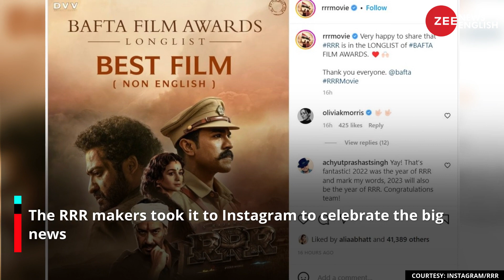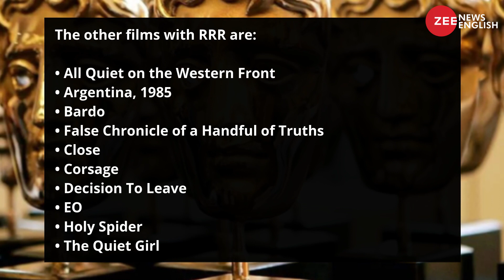Ahead of BAFTA 2023, SS Rajamouli’s RRR makes it to the BAFTA longlist | Zee News English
The SS Rajamouli-directed magnum opus features on the freshly released longlist of the British Academy of Film and Television Arts (BAFTA) in the Best Film (Non English) category. Shaunak Sen's All That Breathes has also made it to the BAFTA longlist in the Best Documentary category. Ahead of BAFTA 2023, SS Rajamouli’s RRR makes it to the BAFTA longlist